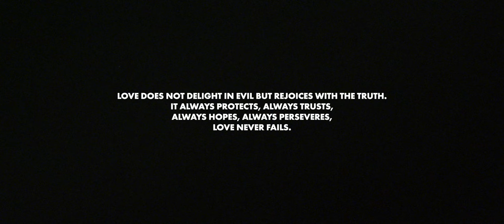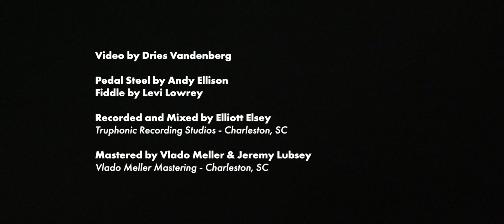Mel Washington & Wyatt Durrette - Love Wins.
"Love Wins."

Lyrics:
I know you’re tired, I know you’re hurtin,
Know you been screaming and I haven’t heard ya
But I’m listening now, and I’m right beside ya
And I ain’t leavin... til we break the chains that bind ya

Yea brother I am tired, and I’m so weary
It’s gonna be a long climb
But ya gotta go with me

Love wins
Love mends
This ends right now
Love wins

Gotta lay down hate,
And let change begin
Love wins

I know you’re scared, brother, I am too
But I know fear don’t stand a chance
Against “I love you”
So let down your guard and let it in
You got nothing to loose when ya choose
To love your fellowman

Love wins
Love mends
Love wins

Love wins

I know you’re angry, I know you’re through.
And you wanna tear down everything that’s been hurting you
Yea brother I am
I hope you are too
We’re gonna shine that
Light on the dark
Is what we gonna do

Love wins
Love mends
Love wins

Let change begin
Love wins

Love wins
Love mends
Love wins

Love wins

Love wins